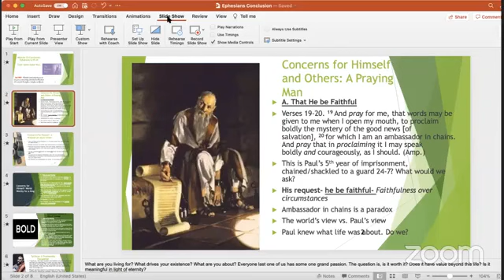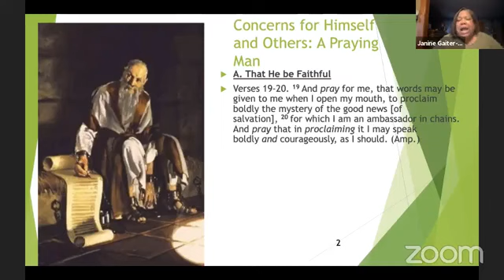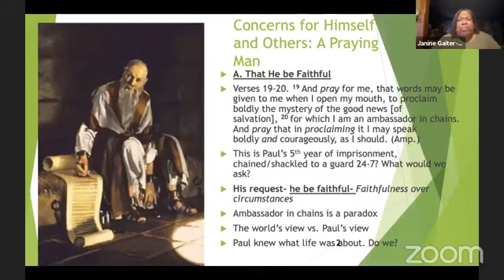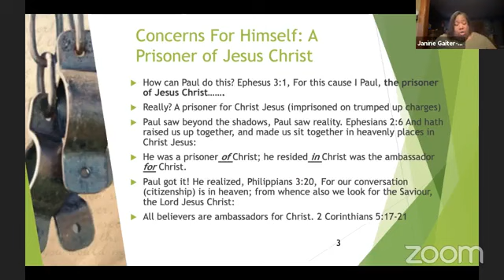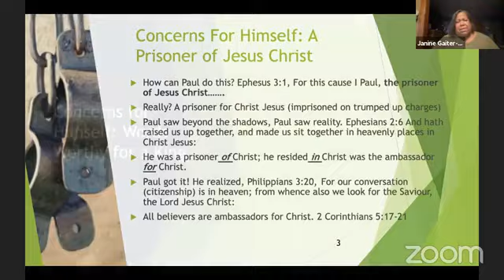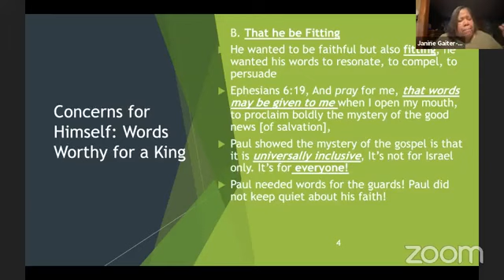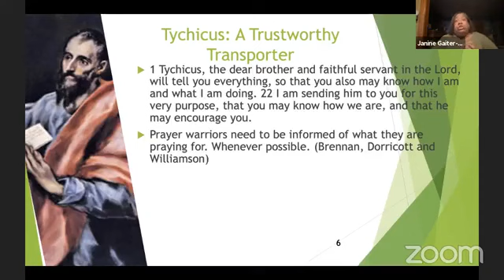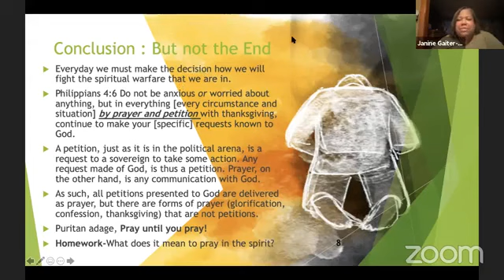Ephesus Ministries Prayer and Bible Study Elder Janine Blue 9 8 2021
Conclusion of Ephesians Chapter 6:19-24